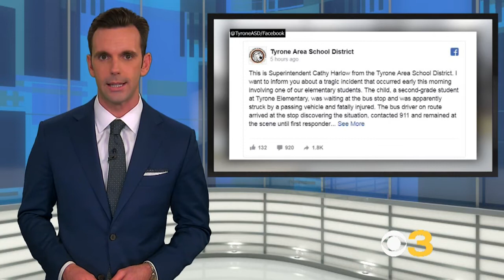School Bus Driver Finds Boy Dead Of Hit-And-Run At Bus Stop In Pennsylvania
A school superintendent in Pennsylvania says a school bus driver arrived at a stop to find a fatally injured second-grader, who apparently had been hit by a vehicle while waiting for the bus. Matt Yurus reports.